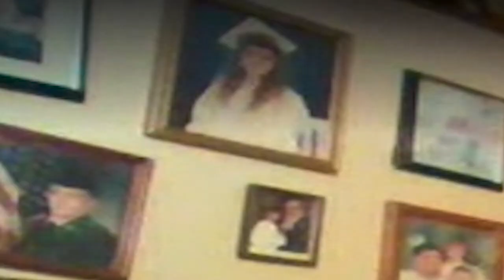Mr Balloony the funny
He's a nice guy.